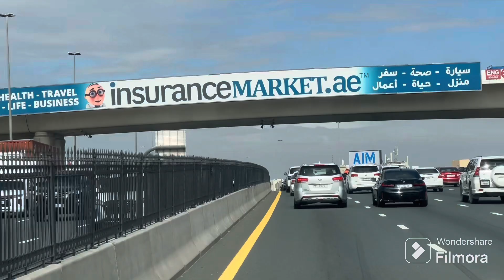Dubai to Ajman Ka safar